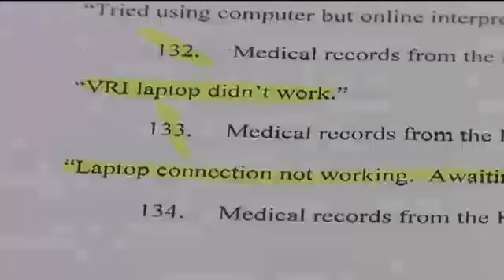Family of Deaf Couple Sues Erlanger Hospital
A Chattanooga family is asking, where was the interpreter?

That family has sued Erlanger Medical Center claiming the hospital failed to consistently provide an interpreter. They have the backing of a national organization that advocates for the hearing impaired.

Erlanger's policy prevents the hospital from speaking about pending lawsuits. But family members who filed the lawsuit were eager to tell their side of the story.

Harry Sheffield checked into Erlanger last year. He was deaf and his family says his primary way to communicate was American sign language.

"Oh I can't even explain it to you. The frustration was, I don't read lips like many people think. My husband and I are both profoundly deaf, writing notes is very cumbersome and that is sometimes very easily misunderstood.  It's better if we have an interpreter," Elizabeth Sheffield tells us with interpreter, Linda Lawson.

The lawsuit claims Erlanger staff repeatedly tried communicating with him through written notes. They also tried to get an interpreter one for a video conference but that also failed, leaving much of the interpretation to Elizabeth's daughter who is a certified language interpreter.

"It's very frustrating when you have a family member that is sick and they need so much care and you're trying to worry about communication twenty four hours a day instead of getting to be the daughter or them get to be the patient without having to have that added stress you know," said Wattenburger.

Wattenbarger says the problem only got worse when her mother was sent to Erlanger after a car accident in February this year. She says after numerous attempts to get an interpreter on a consistent basis, she was unsuccessful.The Disability Law